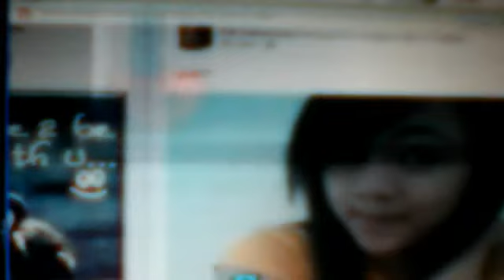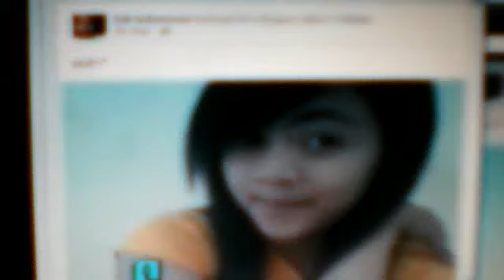ade* 19-7-12 {*!*} akang edi*